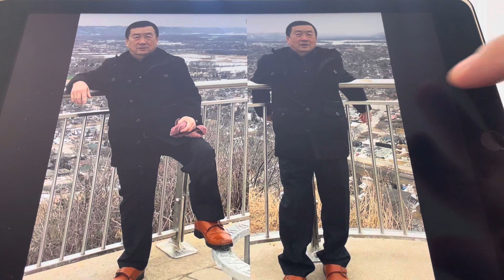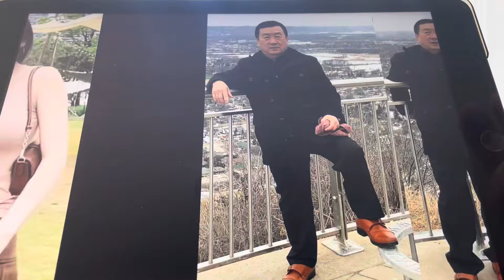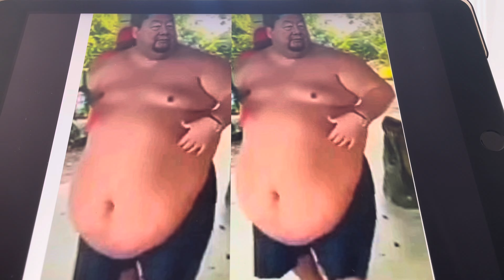ua zoo taus zoo Ua phem taus phem 2,6, part 127